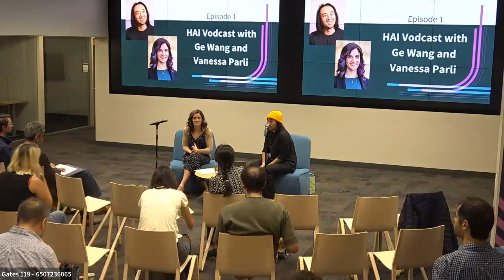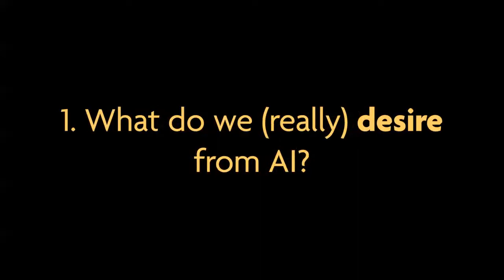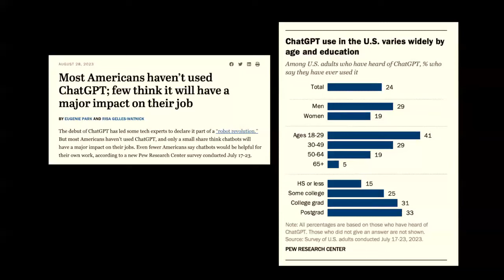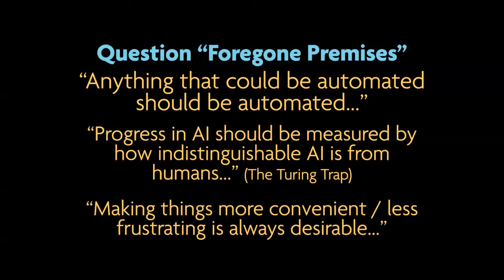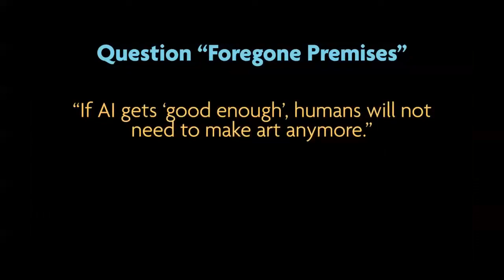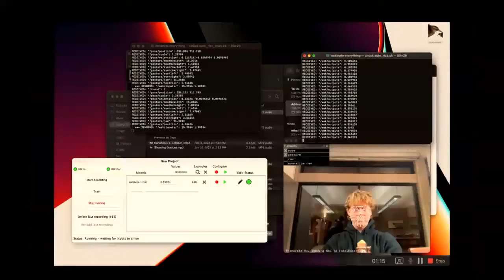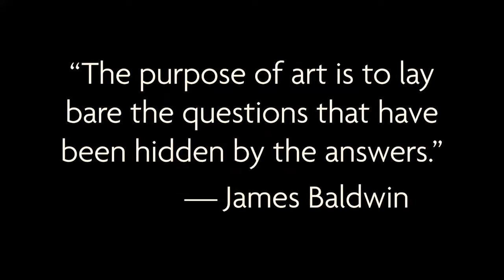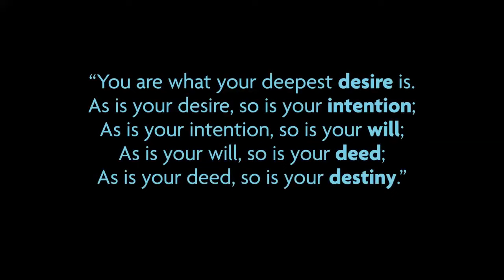HAI Vodcast with Ge Wang and Vanessa Parli | Episode 1: What Do We (Really) Want from AI?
Welcome to Stanford Human-centered AI Vodcast, where we don't sweep anything under the rug; where we question everything, starting with ourselves.

In this conversation, Ge Wang, associate professor of music and, by courtesy, of computer science, and Stanford HAI Director of Research Vanessa Parli discuss what we really want from AI, how to step out of the technology solutions bubble, and why we must interrogate ourselves and our ideas around technology. This is part one of a three-part series.

This HAI Vodcast took place on October 4, 2023.